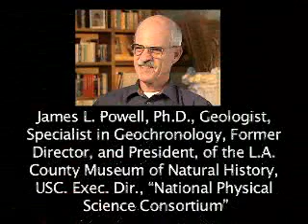What the "Theory" in Theory of Evolution means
to counter the popular concept of a "theory" in a scientific context.